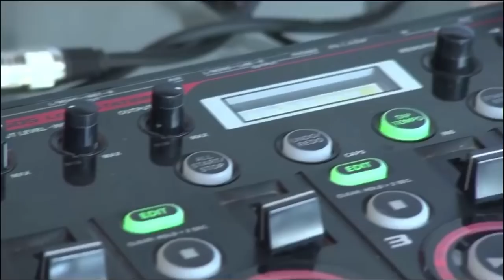בעקבות ההצלחה של נטע ברזילי, מכשירי הלופר אזלו מהחנויות.🎛🎤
אל תשכחו לעשות סאב לעוד תכנים כאלו!!!